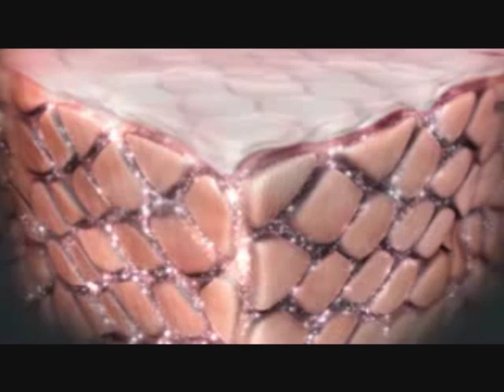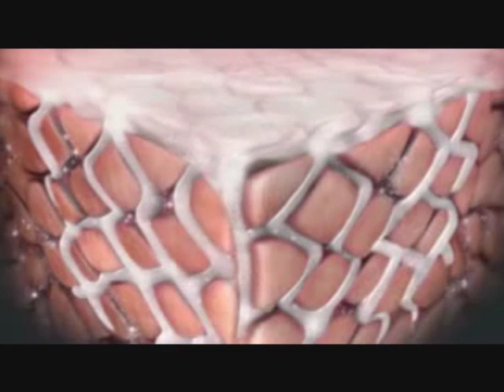Ciencia ageLOC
Más info???